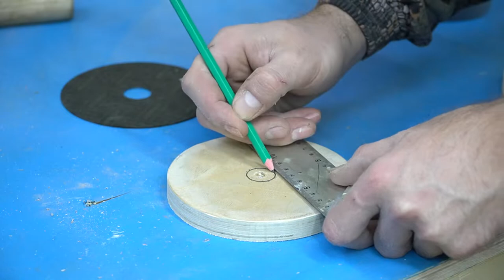I didn't believe it myself! Brilliant idea in 5 minutes!